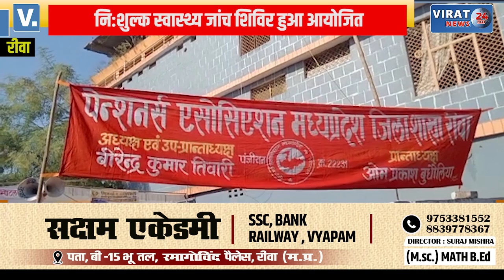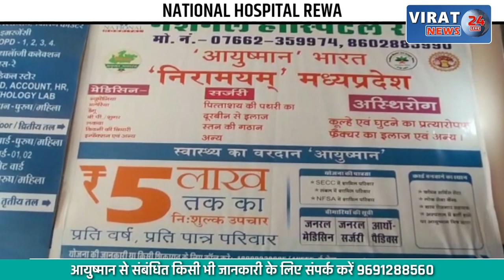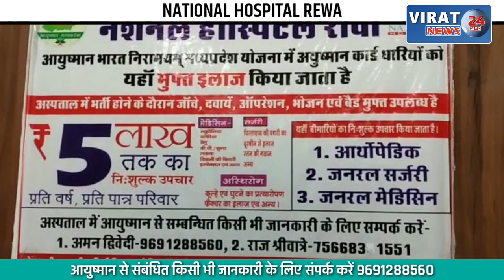🔻REWA- पेंशनर्स एसोसिएशन ने मनाया पेंशनर्स दिवस | नि:शुल्क स्वास्थ्य जांच शिविर | Pensioners